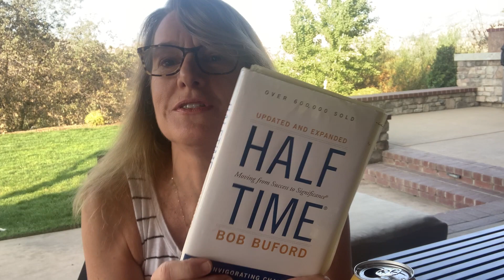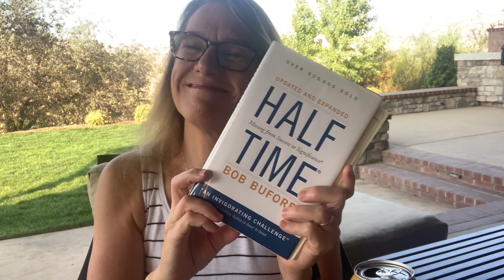Half Time: Moving from Success to Significance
Book review of Bob Buford's Half Time: Moving from Success to Significance.